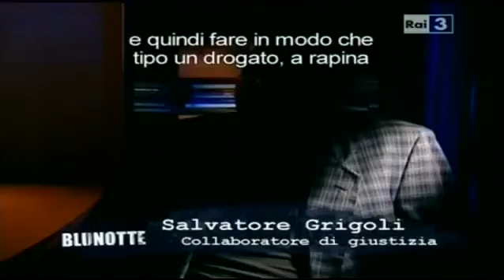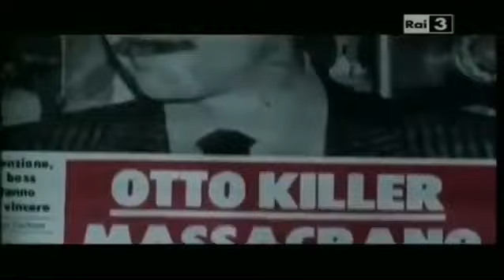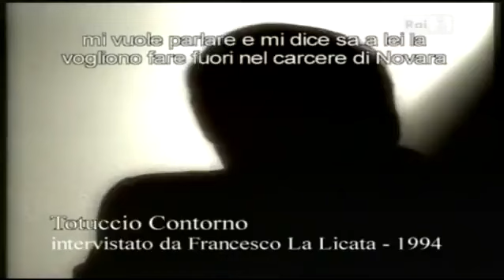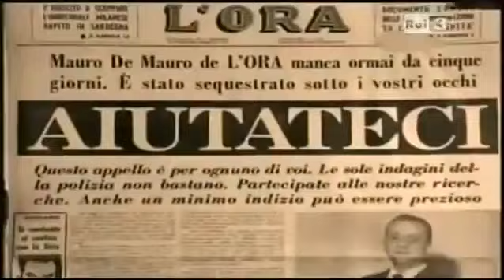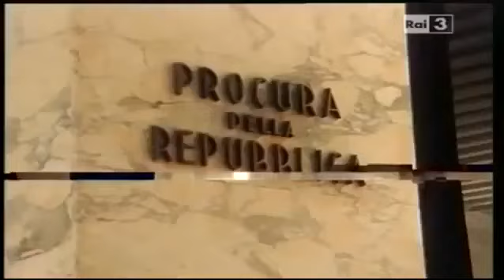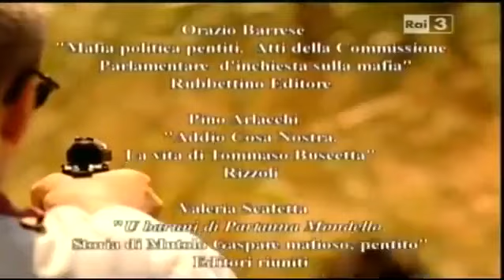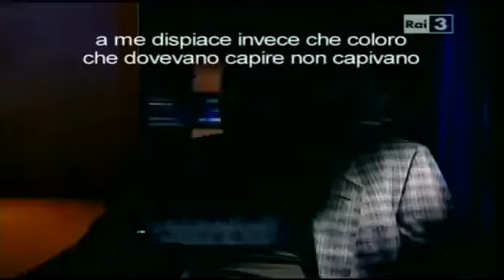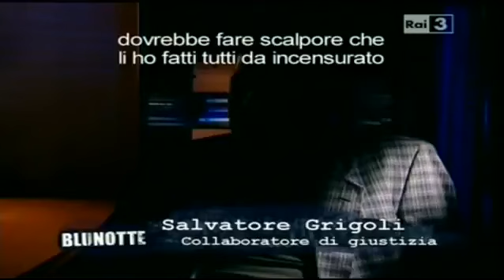Documentario: Cosa Nostra.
«Cosa nostra» (nel linguaggio comune genericamente detta mafia siciliana o semplicemente mafia) è un'organizzazione criminale di tipo mafioso-terroristico[1] presente in Italia, soprattutto in Sicilia e in più parti del mondo.

Questo termine viene oggi utilizzato per riferirsi esclusivamente alla mafia di origine siciliana (anche per indicare le sue ramificazioni internazionali, specie negli Stati Uniti d'America, dove viene identificata come Cosa nostra statunitense, sebbene oggi entrambe abbiano diffusione a carattere internazionale), per distinguerla dalle altre associazioni ed organizzazioni mafiose.

Gli interventi di contrasto da parte dello Stato italiano si sono fatti più decisi a partire dagli anni ottanta del XX secolo, attraverso le indagini del cosiddetto "pool antimafia" creato dal giudice Rocco Chinnici e in seguito diretto da Antonino Caponnetto. Facevano parte del pool anche i magistrati Giuseppe Di Lello, Leonardo Guarnotta, Giovanni Falcone e Paolo Borsellino.